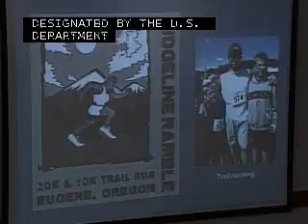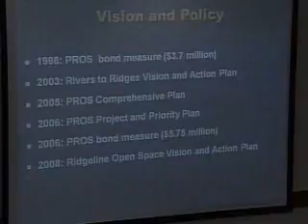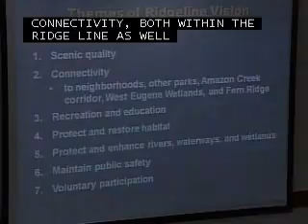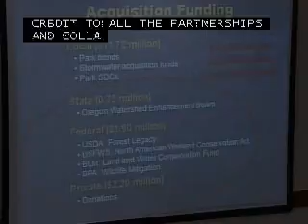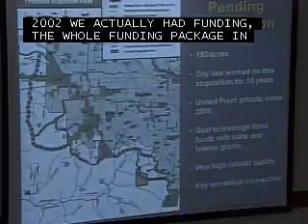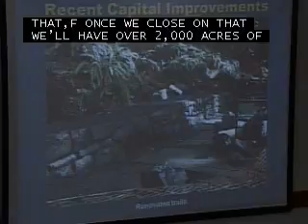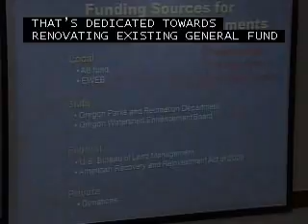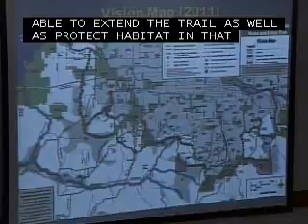City Council Work Session 05-11-2011